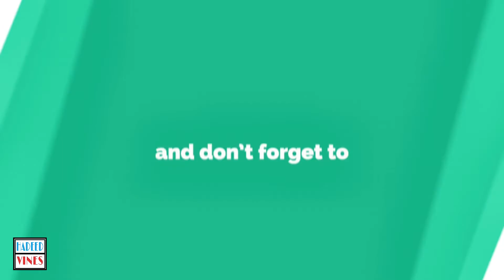YARA TERI YARI | hadeed vines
Hello Guys This Is Hadeed Vines Official Here...
In this video we showing you about a true friendship between 2 friends and also what kind of enemy of their life that they faces..
watch till the end it's very heart touching story.
we hope you'll like that.

About : It's all about Happiness , it's all about fun, it's all about entertainment.
            Hadeed Vines (Official), where you'll feel the happiness and fun of life it's a unique Entertainment plat form that
            give you a Handsome and cute Smile..